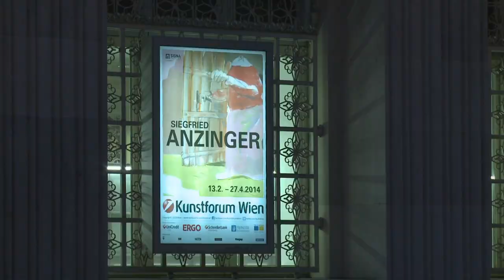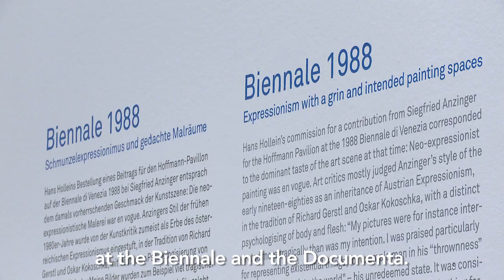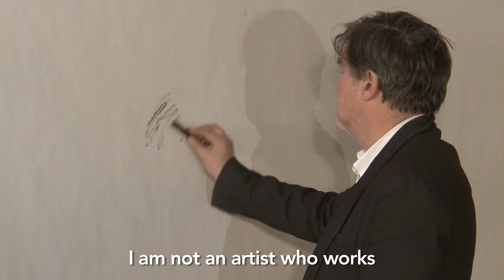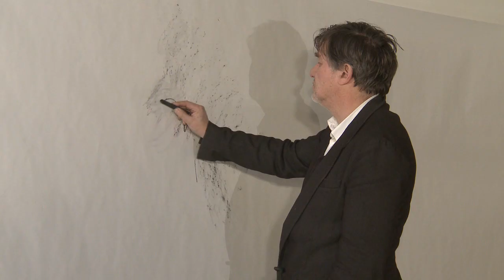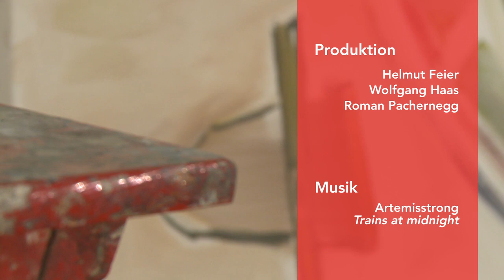"Siegfried Anzinger" Video Podcast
Im Frühjahr 2014 präsentiert das Bank Austria Kunstforum Wien eine große Ausstellung des österreichischen Künstlers Siegfried Anzinger. Der Schwerpunkt der rund 80 Arbeiten umfassenden Schau liegt auf neuen Gemälden, die der Künstler eigens für die Ausstellung geschaffen hat. Ergänzt werden die malerischen Arbeiten mit Zeichnungen, Aquarellen und Pastellen, die im wechselseitigen Verhältnis mit den Leimfarbe-Bildern entstanden sind. Ein Teil der Ausstellung widmet sich auch ausgesuchten Bildern im Kontext von Anzingers Biennale-Teilnahme im Jahre 1988. Diese Arbeiten führen die Distanzierung des Künstlers zum Label der „Wilden Malerei" vor Augen und zeugen von einer vielschichtigen malerischen Subtilität im grafischen Spannungsgefüge -- Qualitäten, die die nachfolgenden Jahrzehnte in Anzingers künstlerischem Schaffen nachhaltig prägen sollten.